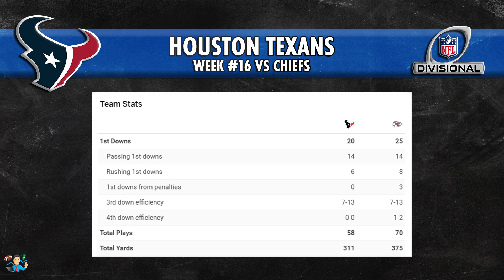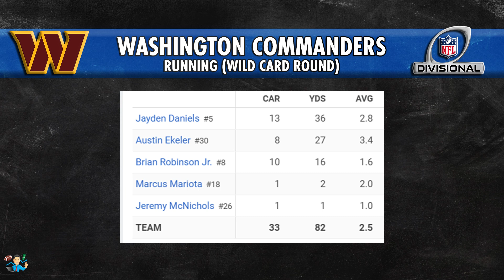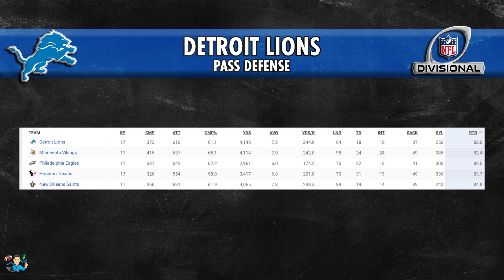NFL DIVISIONAL ROUND PICKS | YOUR BETS TO CRUSH THE BOOKIES THIS WEEKEND! (BY Phd in STATISTICS)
LINK TO GET THE LOBSTER BET - NFL DIVISIONAL ROUND WEEKEND (MONEYBACK GUARANTEED):
LINK TO GET THE LOBSTER BET - NFL DIVISIONAL ROUND WEEKEND (NO MONEYBACK GUARANTEED):
The betting tips and picks for the Divisional Round games in the 2024 NFL season are presented by Professor MJ, Ph.D in Statistics and a 15-year university statistics teacher from Quebec City in Canada.